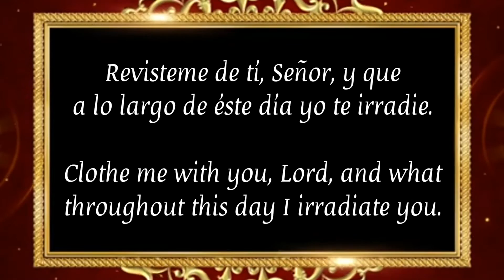Oración de la mañana/Morning prayer